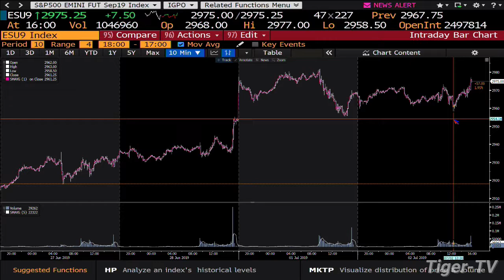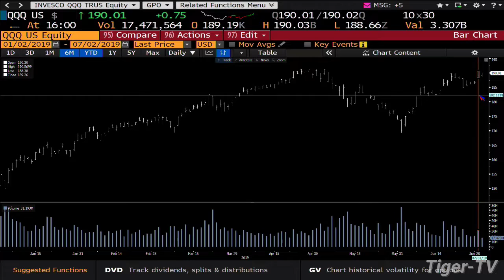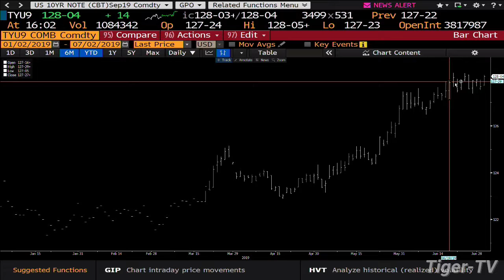July 2nd, 4PM ET Market Update with Tom O'Brien on TFNN